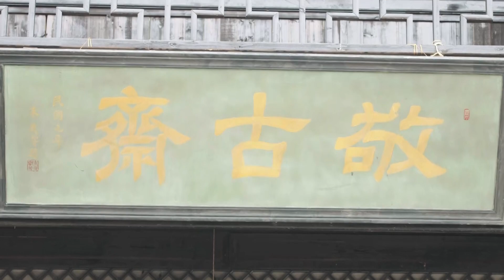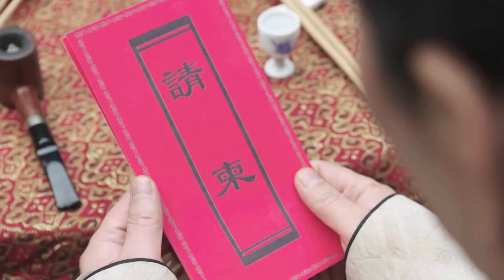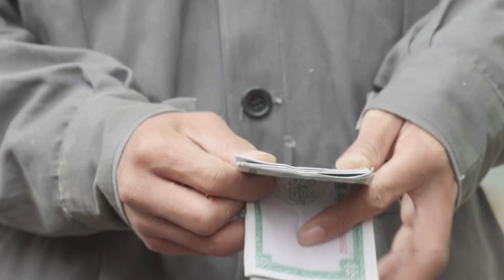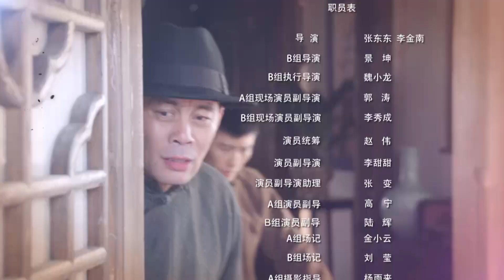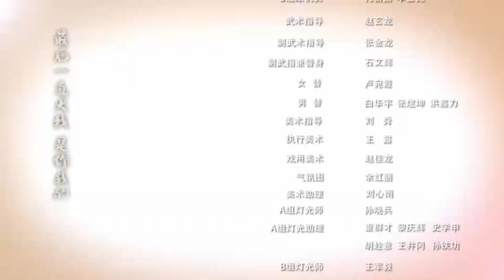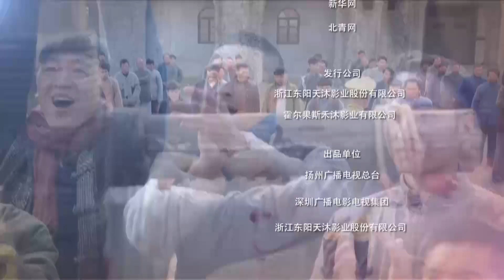【抗戰】戰天狼 14丨草根武十三假裝日軍大佐,不費一槍一彈拿下軍營,真是個天才（張鐸&于震）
河北某八路軍後方醫院被襲，武十三拖著病體逃出日軍搜索，隨後武十三帶著原為私人抗日武裝的方碧怡等人，追尋南下的大部隊，而日軍指揮官早野俊二誓要殺死武十三為好友報仇，一路追擊。眾人一路躲避追擊、營救戰友、擴建隊伍，順利南下歸建。隨後，日軍用竹籬笆建立起大片清鄉區。戰略需要，武十三帶領特別行動小隊，進入清鄉區進行鋤奸、保衛國寶、策應大部隊展開反清鄉運動等。行動期間，武十三意外與自己當國軍多年生死未蔔的二哥武善相遇，武善勸說武十三加入國軍，武十三拒絕了邀請。武十三率領小部隊依託遊擊戰經驗豐富的優勢，成為日軍心頭大患，早野俊二對武十三的隊伍窮追猛打，在日軍的重重圍剿下，武十三帶領隊伍頑強抵抗，最終迎來了抗戰的勝利。